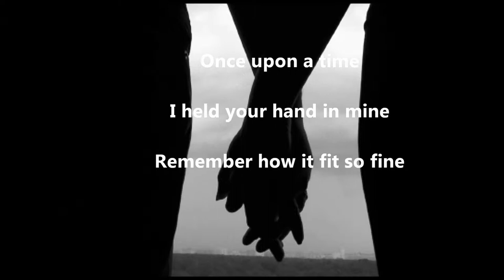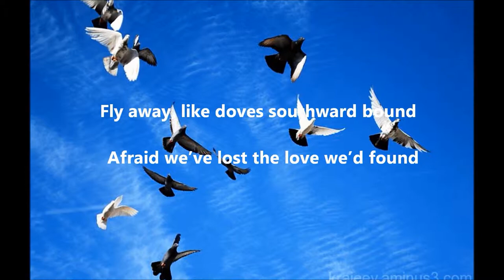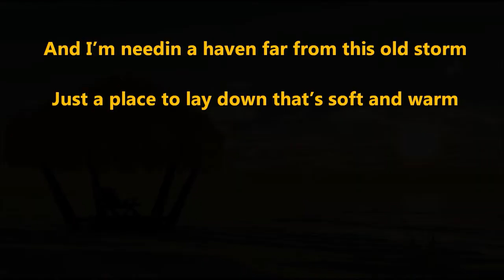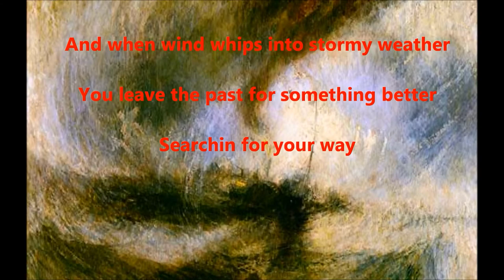Dance Behind The Shadows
Listen to an epic, lush, rock production of “Dance Behind the Shadows”, reminiscent of Train’s “Drops of Jupiter”. Davey Pattison again delivers another stunning performance. Keyboardist and co-producer, Dick Bay, arranges a sweeping, mini-masterpiece with violins, violas, cellos, drums, guitars. Shoen considers these lyrics one of his three favorites he’s written.